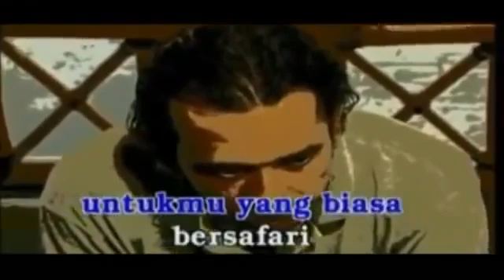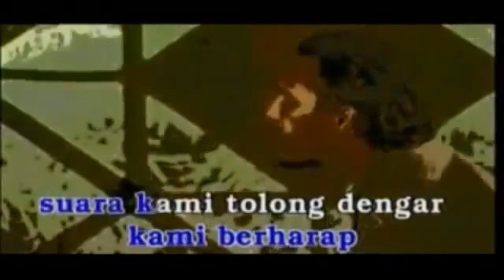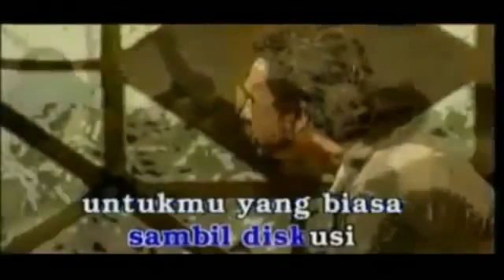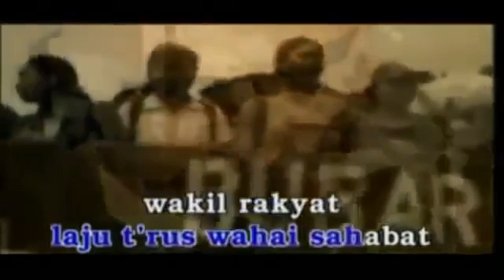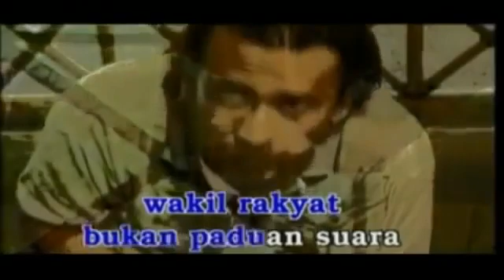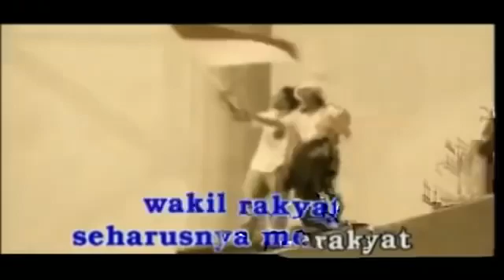Iwan Fals | Wakil rakyat (DPR)